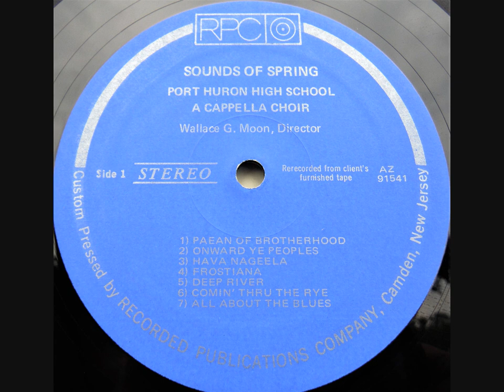1971 Port Huron High School A Cappella Choir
Wallace C. Moon, Director | Port Huron, Michigan